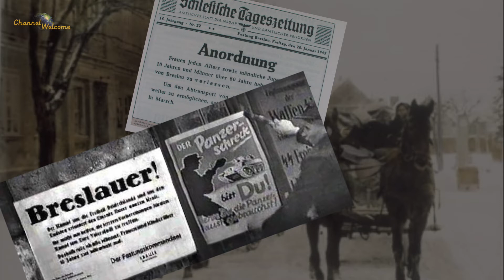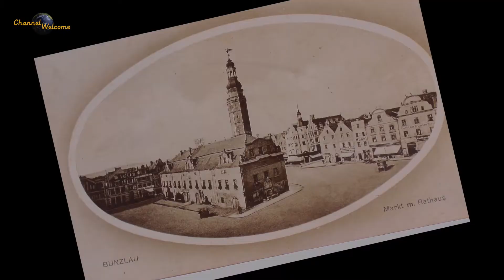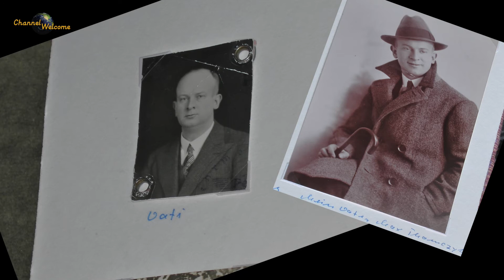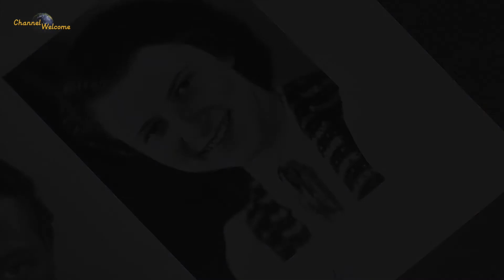Flucht aus Bunzlau (Bolesławiec)/Schlesien 1944/45 - Auch Deutsche waren schon Flüchtlinge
Die Protagonistin dieses Beitrages wurde am 28. Februar 1928 in Bunzlau (Bolesławiec)/Schlesien geboren. Auch sie war einmal Flüchtling und  nirgends willkommen. Aber es blieb ihr keine Wahl, ihre Heimat im Alter von 16 Jahren durch Flucht mit nur einem Koffer zu verlassen, um ihr Leben zu retten. Wegen eines Krieges, dem Gräueltaten voraus gegangen waren, die so einmalig und unbeschreiblich waren, dass nur die Hoffnung bleibt,  dass Menschen daraus lernen, und  so etwas nie wieder auf deutschem Boden und auf keinem anderen Fleck dieser Erde passiert.